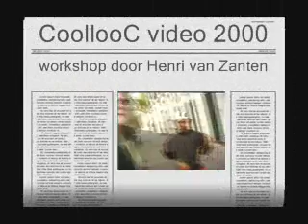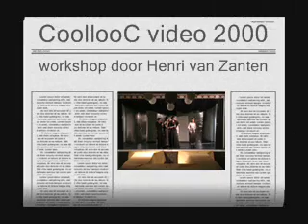Coollooc video 2000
Impressie van een videoworkshop gegeven vanuit Buurthuis Cool -Rotterdam Centrum door Henri van Zanten aka MC Wisecrack ism John Ensberg in de zomer van 2000. Richard Lime was een van de deelnemers.